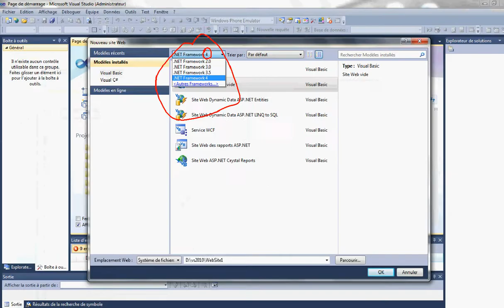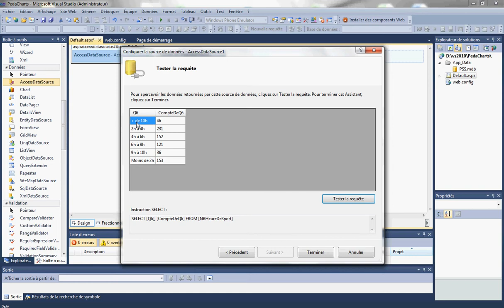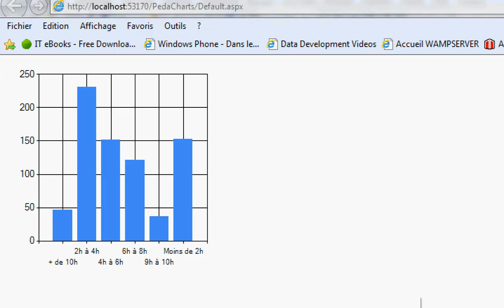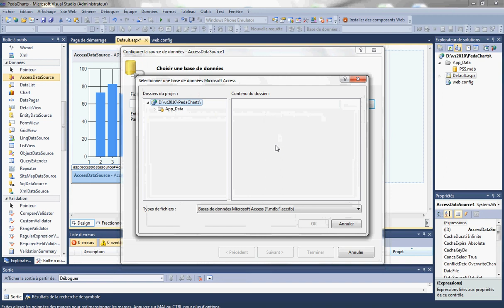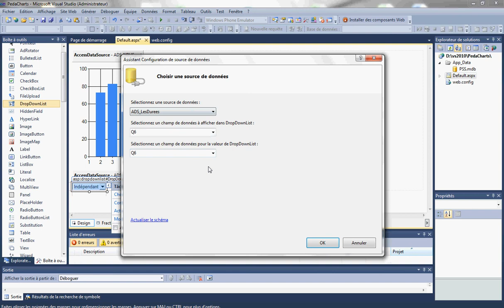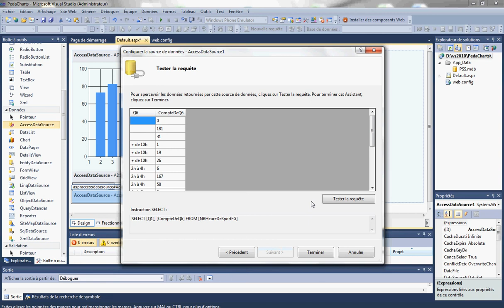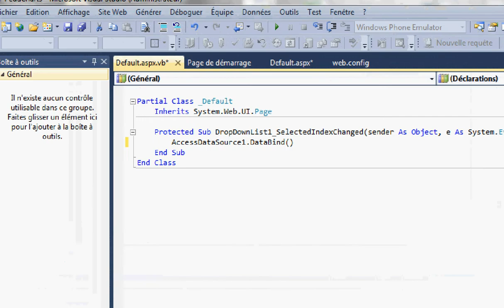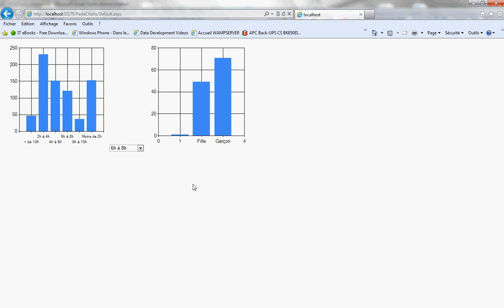Exemple d'utilisation du composant Charts du framework 4 en aspx (VB.net)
Un exemple de réalisation de contrôle graphiques (charts) liée à une base de donnée.